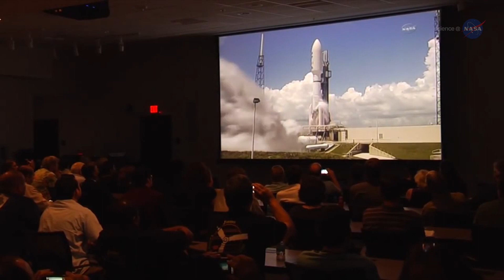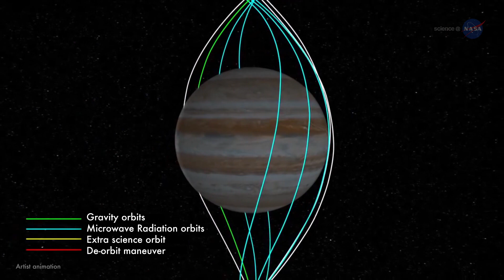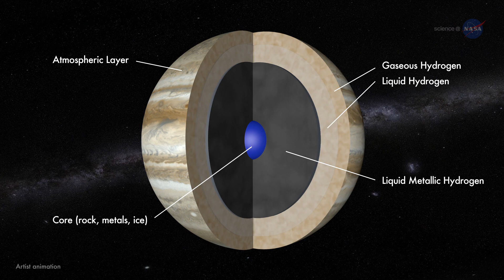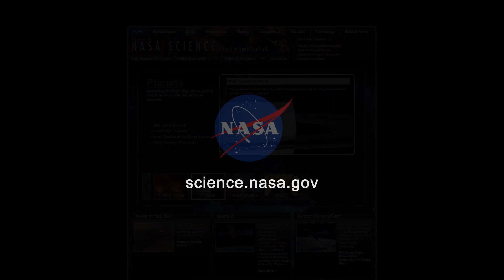Close Encounters with Jupiter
On March 8th, 2016 Earth and Jupiter will have a close encounter.
The giant planet will be "up all night," soaring almost overhead at midnight and not setting until the sky brightens with the twilight hues of sunrise on March 9th.
In July, the Juno mission will give us an even closer look.